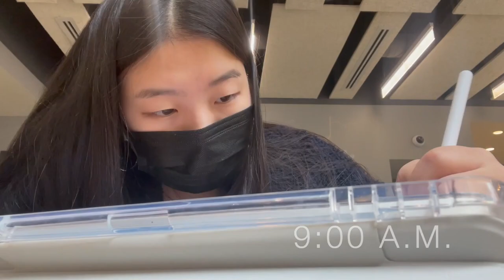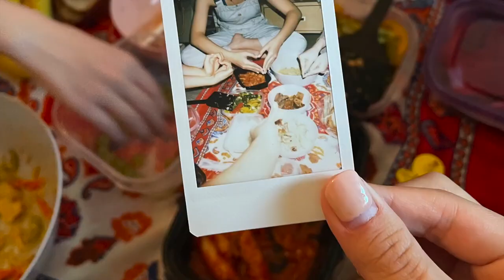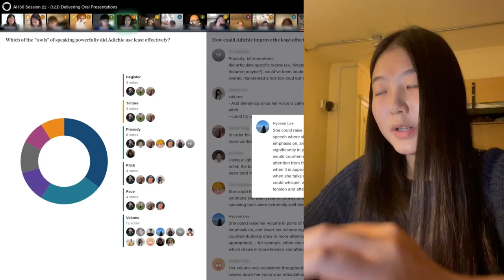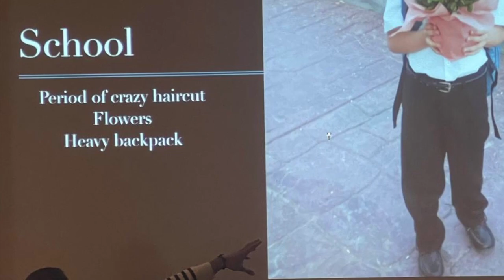Day in the Life of a Minerva Student in San Francisco – Hyoeun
From South Korea to San Francisco, see life as a first-year Minerva student from Hyoeun’s perspective.

Interested in beginning your own Minerva journey?